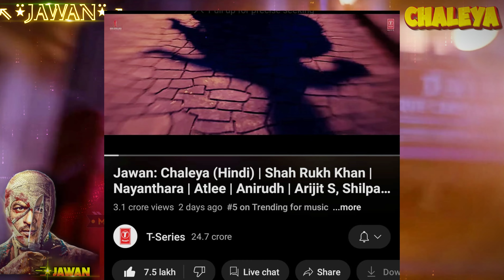New⋆RECORD⋆Made🚀Jawan Chaleya Song ⭐212M+ Views⭐ Jawan New Song | Jawan Review | Jawan Trailer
jawan trailer
jawan review